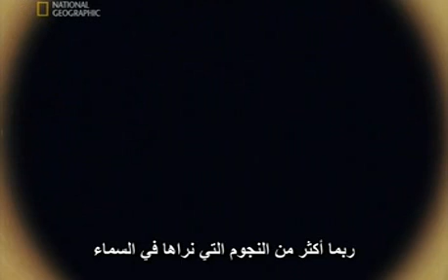اعجاز علمي في القران الثقوب السوداء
عظمة الله الجوار الكنس الخنس الثقوب السوداء